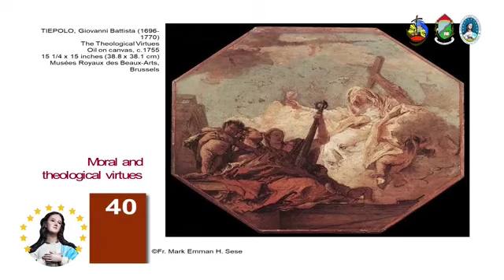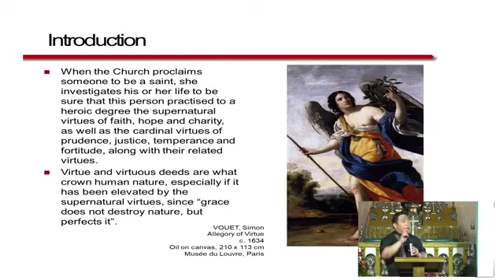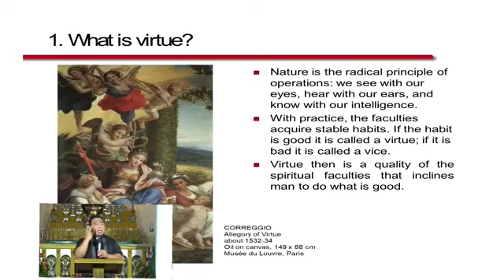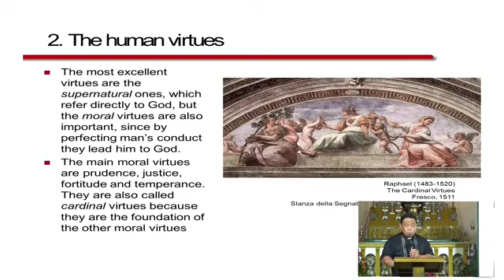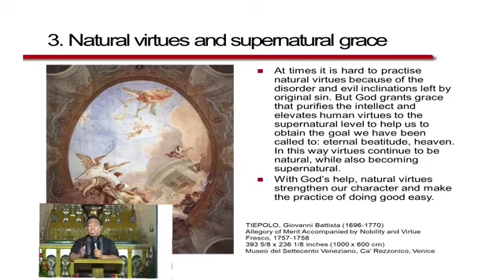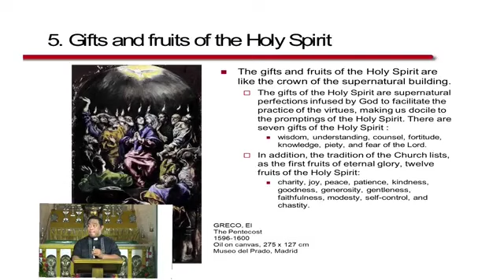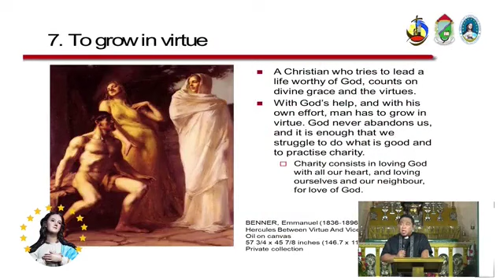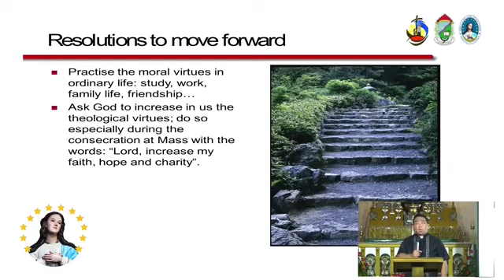The Moral and Theological Virtues - Doctrinal Formation 40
The Moral and Theological Virtues

Compendium of the CCC No. 377. What is a virtue?

A virtue is an habitual and firm disposition to do the good. “The goal of a virtuous life is to become like God” (Saint Gregory of Nyssa). There are human virtues and theological virtues.

Compendium of the CCC No. 378. What are the human virtues?

The human virtues are habitual and stable perfections of the intellect and will that govern our actions, order our passions and guide our conduct according to reason and faith. They are acquired and strengthened by the repetition of morally good acts and they are purified and elevated by divine grace.

Compendium of the CCC No. 384. What are the theological virtues?

The theological virtues have God himself as their origin, motive and direct object. Infused with sanctifying grace, they bestow on one the capacity to live in a relationship with the Trinity. They are the foundation and the energizing force of the Christian’s moral activity and they give life to the human virtues. They are the pledge of the presence and action of the Holy Spirit in the faculties of the human being.